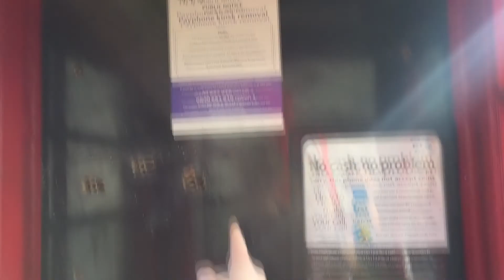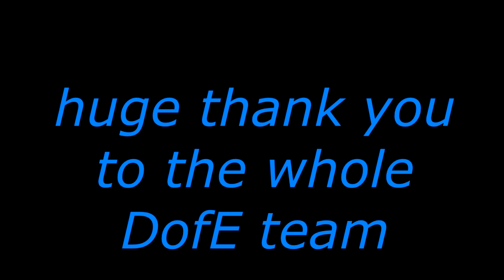Reviewing Telephone Boxes on DofE